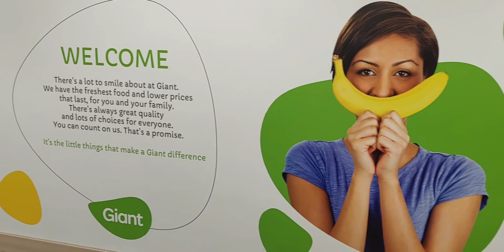BIGGEST GIANT SUPER MARKET @TAMPINES SINGAPORE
giant supermarket